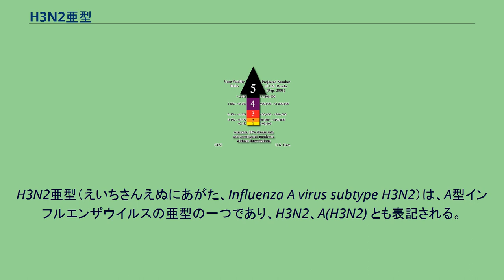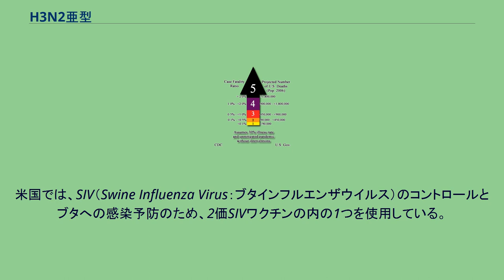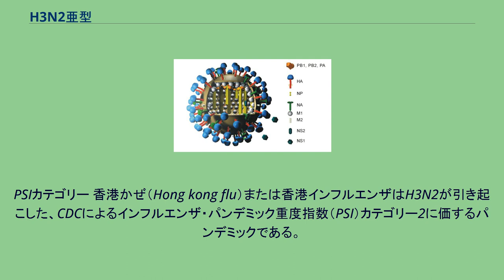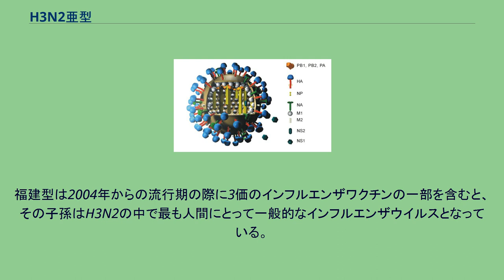H3N2亜型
H3N2亜型（えいちさんえぬにあがた、Influenza A virus subtype H3N2）は、A型インフルエンザウイルスの亜型の一つであり、H3N2、A(H3N2) とも表記される。
香港かぜを引き起こした亜型であり、A香港型あるいは香港型とも呼ばれる。
主にヒト、およびブタに感染し、ヒトとブタの間でも相互に感染する。
H3N2は、他の亜型との間で遺伝子再集合によって抗原シフトを起こすことがある。
毎年冬季に流行する季節性インフルエンザである。
ワクチンは次のシーズンに流行しそうなH1N1、H3N2、H1N2、B型インフルエンザウイルスの変異株の予想に基づいて製造され、北半球と南半球では別々に開発される。
熱帯においての流行では季節間で明確な差異が見られない。
過去10年間においては、H3N2はH1N1、H1N2、B型インフルエンザウイルスに比べてより大きな流行を起こしていた。
H3N2には耐性株が出現しており、一般的な抗ウイルス薬であったアマンタジンとリマンタジンに対する耐性株は1994年には1%であったものが2003年には12%、2005年には91%に増加していることが判明したと報告された 。
ブタにおいてはA型インフルエンザウイルスの内、3つの亜型（H1N1、H3N2、H1N2）が世界中で豚インフルエンザを起こしている。
米国では1998年までH1N1がブタの間で流行していたが、1998年後期からはH3N2が分離されている。
H3N2の多くは3重の遺伝子再集合を起こしており、ヒト(HA, NA, PB1)、ブタ(NS, NP, M)、トリ(PB2, PA)の3つの遺伝子領域を持っている。
米国では、SIV（Swine Influenza Virus：ブタインフルエンザウイルス）のコントロールとブタへの感染予防のため、2価SIVワクチンの内の1つを使用している。
近年分離された97株のH3N2の内、41株は3つのSIVワクチンに対して血清交差反応を起こした。
インフルエンザワクチンは流行しているウイルスと一致しなければ効果がないため、H3N2が変異した場合は市販のブタに対するワクチンの効果がなくなる可能性がある。
H3N2トリインフルエンザウイルスは、もともと中国のブタの間で流行していたが、ベトナムのブタでも感染が確認され、新しい変異株が出現する可能性が高まった。
ブタはヒトインフルエンザウイルスにも感染するが、それによってH5N1との間で遺伝子再集合を起こして変異する恐れがある。
遺伝子再集合によって、ヒトに簡単に感染することが出来る株が出現する可能性がある。
H3N2はH2N2から抗原シフトによって誕生し、香港かぜを引き起こした。
2006年1月のインフルエンザ感染者数では、H3N2の感染者数が最も多かった。
一般的な抗ウイルス薬であるアマンタジンとリマンタジンの耐性株の割合が2005年までに91%に増加した。
H5N1のようなトリインフルエンザウイルスと遺伝子再集合を起こして変異した場合は、大規模なパンデミックが起こることも考えられる。
2004年8月、中国でブタからH5N1が発見された。
PSIカテゴリー 香港かぜ（Hong kong flu）または香港インフルエンザはH3N2が引き起こした、CDCによるインフルエンザ・パンデミック重度指数（PSI）カテゴリー2に価するパンデミックである。
H3N2とH2N2の抗原不連続変異が新型ウイルスとして一連の流布を引き起こした。
香港かぜでは1968年から翌年にかけて少なくともおおよそ50万人が亡くなったと考えられる。
また、アメリカでも500万人の罹患者が出ており、33000人が亡くなった。
この流行ではH3N2とH2N2の両方がトリインフルエンザと共通する遺伝子を含んでいたとされる。
この新型は豚が人型と鳥型の両方に感染して、すぐに人間に感染するようになった。
豚は彼らに分岐している亜型の再分類を証拠付けたため、豚はインフルエンザの中間的宿主であることを暗示した。
しかしながら、他の宿主も同様の複数の感染をすることができ、鳥から人間への直接感染も可能である。
H1N1は鳥から直接人間に感染するようになった可能性もある。
香港かぜは1957年のアジアかぜとの原因となったH2N2と同じノイラミニダーゼを持っていた。
内部たんぱく質やノイラミニダーゼに蓄積された抗体は結果として他のパンデミックに比べ少ない感染者ですんだ。
しかし、インフルエンザ亜型の間の交差免疫はよくわかっていない...